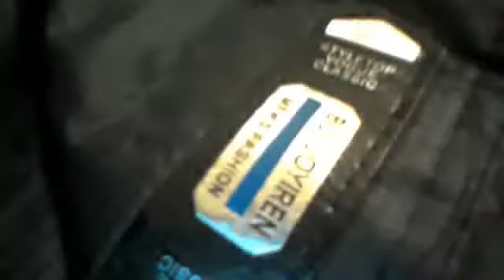Auto car fm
fj jdj   kwkd,akaxiqoemv eoxcjdkkd